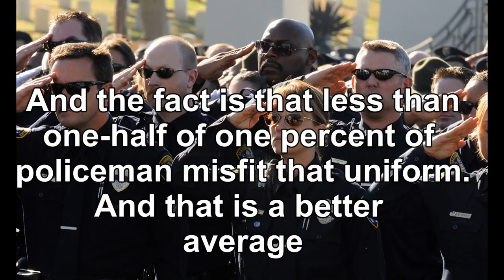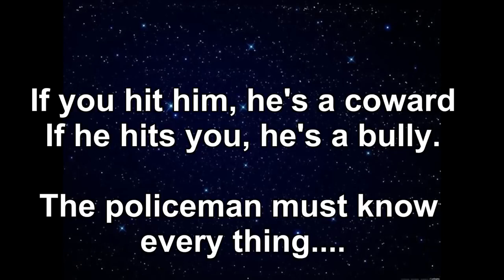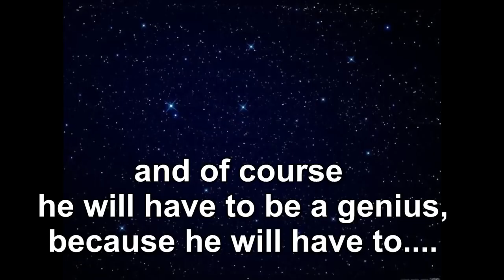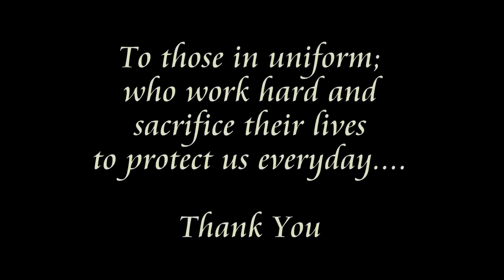A Tribute to Law Enforcement by Paul Harvey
An old one but a good one!
Thank you to all of the men AND women of law enforcement who faithfully serve their communities and this great nation.